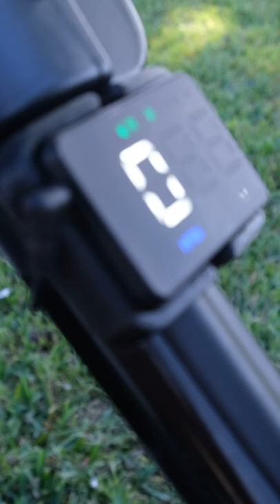Buddy Vision Heads Up Display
BUDDY VISION HEADS UP DISPLAYS
BUDDY VISION HUD ESSENTIAL DRIVING DATA - Displays speed & driving direction, and the crucial data every driver wants to know, projected in full color display right onto the windshield in-front of you with no need to take your eyes off the road or constantly looking down.
ALL UNITS AUTO POWER ON/OFF
PLUG 'N' PLAY - No hassle installation. Just plug in to supplied 12v marine outlet.  Built in Dual Core processing chip providing you with reliable real-time data received via GPS & providing you with a compass & driving direction without the need for vehicles on board compute.
Easily switch between KMH or MPH.
Designed with latest nano-technology eliminating unwanted double reflections from vehicle laminated windshield
SUITABLE FOR ALL GOLF CARTS AND RECREATIONAL VEHICLES
MULTI COLOR DISPLAY  -Our V1-V2 and LCD have a  3.5 inch multi-color digital LED display with integrated light sensors for automatic image balance for clear readout & visibility during daytime or nighttime driving.
Make your travel experience safer today with BUDDY VISION HUD.